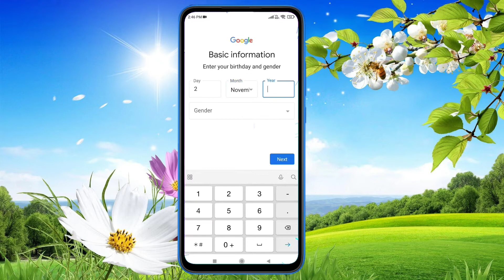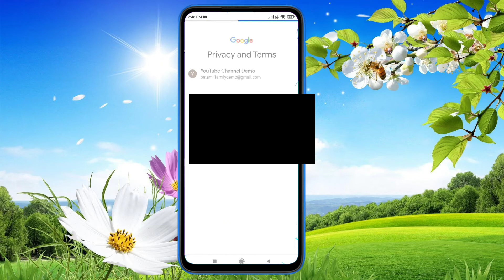How To Create Google Account In Tamil (BA Tamil Family) [A.R. Ajay Abraham]